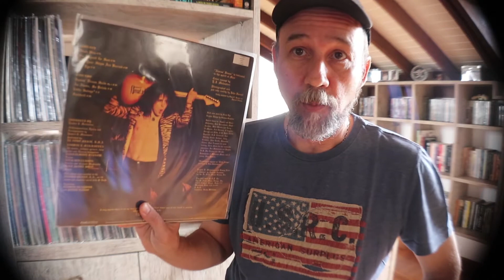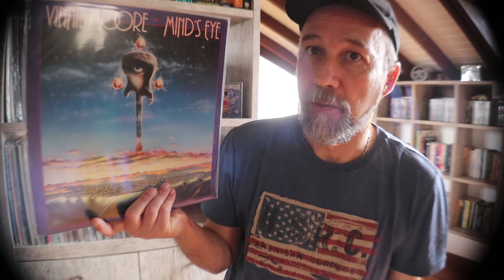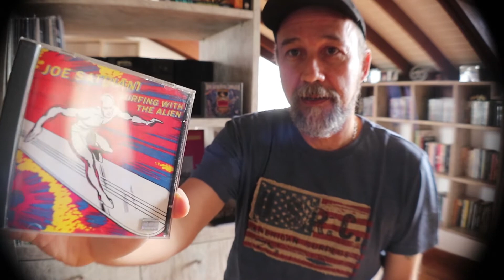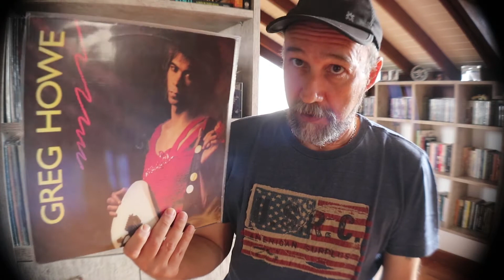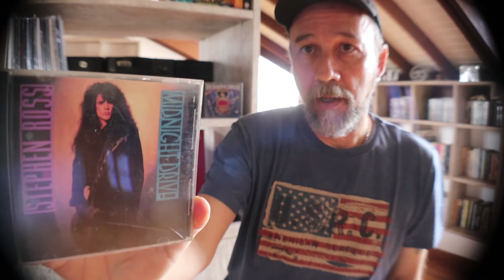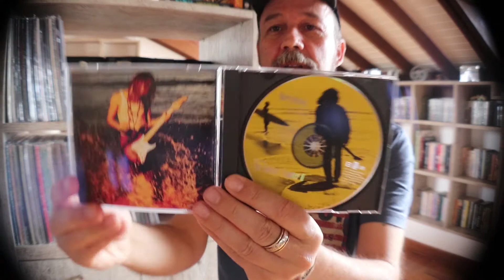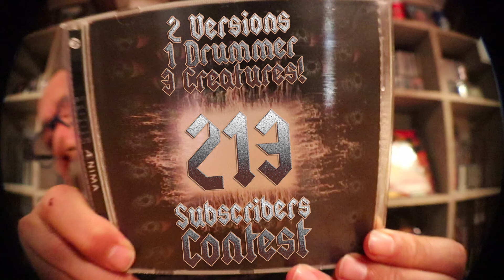10 Guitar Heroes 84-94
The genre I picked: Instrumental Rock